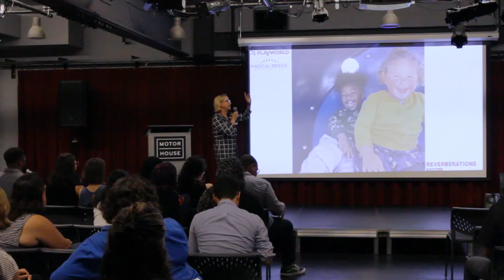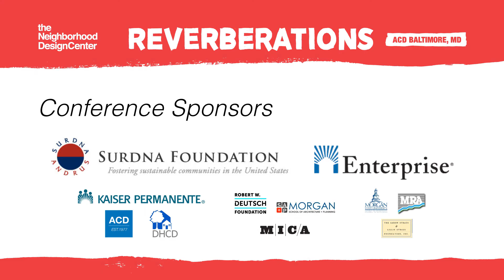Community Design 'Quick Fire' Missy Benson at Reverberations Conference 2018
Reverberations | The Roots and Relevance of Community Design
June 2018, Baltimore, Maryland, USA
A gathering of community design practitioners, community partners, government officials and others, the Reverberations Conference encouraged critical reflection on the state of community design, past and present, in order to better serve our communities in the future. By building skills, honing cross-disciplinary techniques, and openly examining on-the-ground experiences, we deepen and amplify our understanding of and influence on community impact.

About the Association for Community Design
Established in 1977, the Association for Community Design (ACD) is a network of individuals, organizations, and institutions committed to increasing the capacity of planning and design professions to better serve communities. ACD serves and supports practitioners, educators, and organizations engaged in community-based design and planning.

About the Neighborhood Design Center
Founded in 1968, the Neighborhood Design Center (NDC) is a nonprofit organization that facilitates the development of healthy, equitable neighborhoods through community-engaged design and planning services. By providing the tools, expertise, and partnerships necessary to realize neighborhood visions, we support broad participation in the evolution of the built environment.